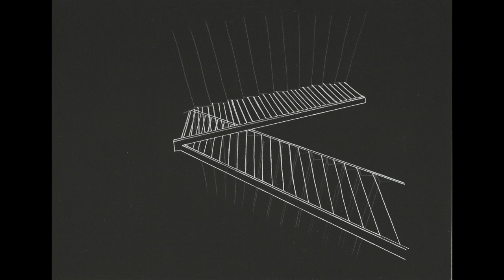The Trope of Musical Stairs - Georgia Tech Laptop Orchestra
Aura Satz: The Trope of Musical Stairs

(Links to an external site.)

Performance and Sound Design: Connor Dowd, Joanna Lin, Will Martin, Karthik Varadharajan

Recording: Lauren McCall, Beach Clark, Rosa Westfall

In this score, there is a staircase with steps that look like piano keys. Depending on your perspective, you can “climb the staircase” either from the bottom of the page (going up) or from the top of the page (going down). Given this interpretation, we had each performer “travel” up or down the stairs by ascending or descending 1 or 2 octaves, using the C major scale as a harmonic template. We decided to design our sounds based on the “liminal space” in the score. Our sounds included sequenced, melodic arpeggiation, bell-like timbres, and industrial noise. Overall, the soundscape is spacey and somewhat reminiscent of the unsettled nature of Shepard tones. The structure of the performance is also based on the climbing of the staircase. There are three distinct sections in our piece—a consonant section, a chaotic/dissonant section, and a final second consonant section. The “stairs” of the staircase represent the consonant sections, where we play notes that are orderly and harmonically sound. Drawing inspiration from the score’s description, we interpreted the overlap in the staircase as interference patterns, which we interpreted as a dissonant, chaotic section halfway through the “climb”. The consonant sections consist of pitches from the C major triad, while the dissonant section contains pitches outside the C major scale as well as more chaotic and dissonant sounds.

The Georgia Tech Laptop Orchestra is a laboratory for music technology majors to learn about audio synthesis, sound design, interactive music systems, and experimental musical forms. Learn more about Georgia Tech's degree programs in music technology